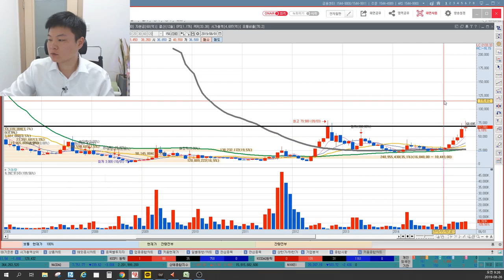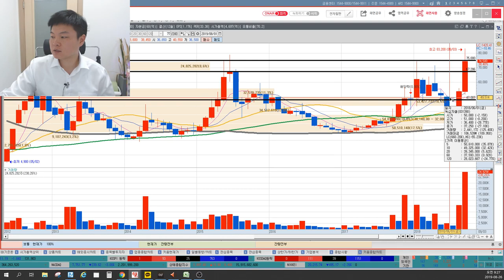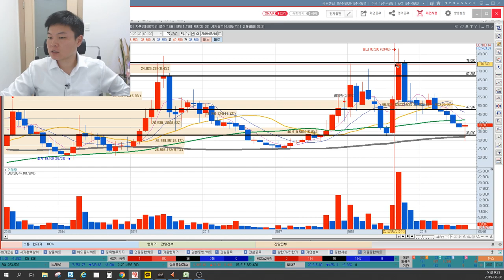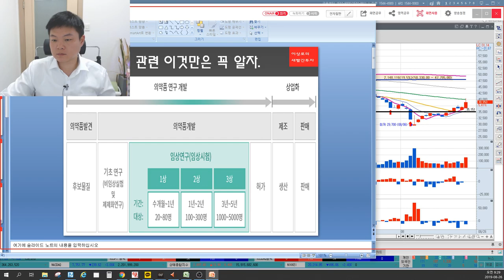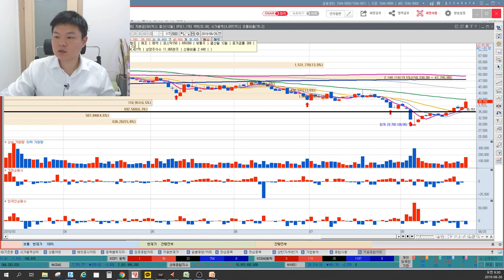녹십자셀 면역항암치료제 효과 있을까? 표적항암제, 화학항암제와의 차이점, 주가 바닥 찍었나? 이상로의 차트분석 & 주식공부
1. 녹십자셀 면역항암치료제 효과는?
2. 표적항암제, 화학항암제와의 차이점
3. 녹십자셀 가격전략